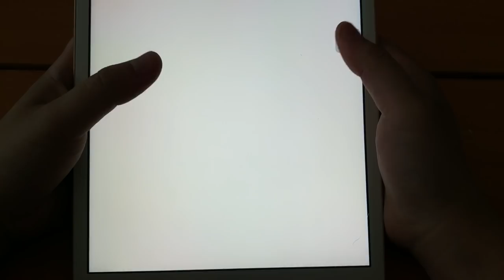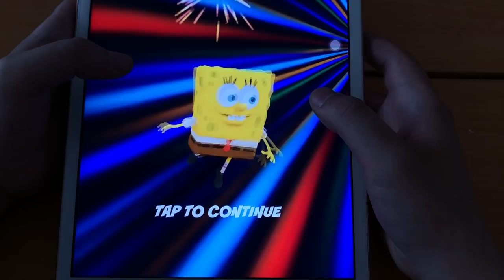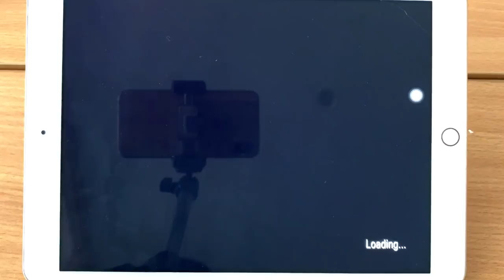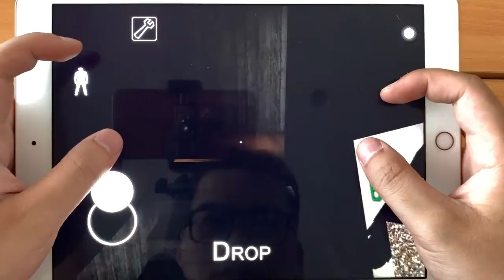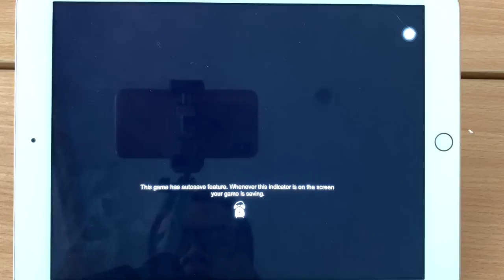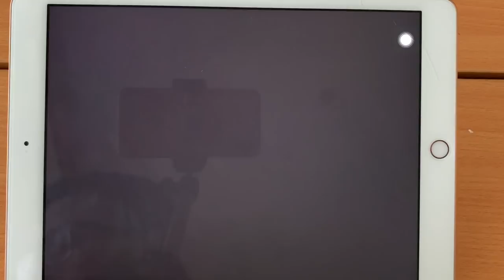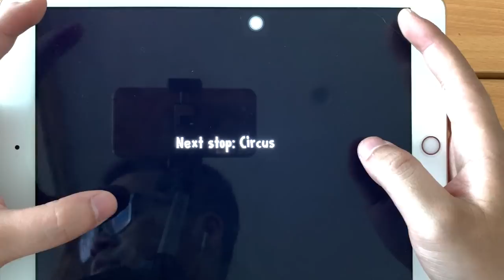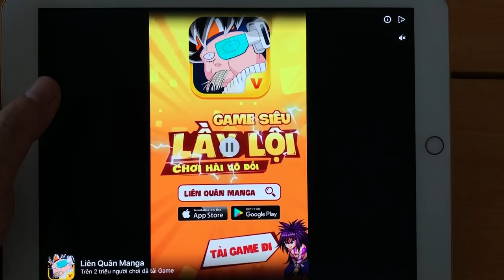Sponge Run,Granny,Hello Neighbor,Baldi's Basics Classic,Scary Butcher 3D,Ice Scream 2,Troll Horror,